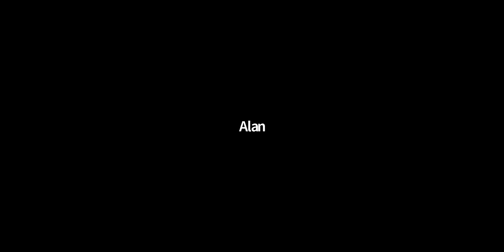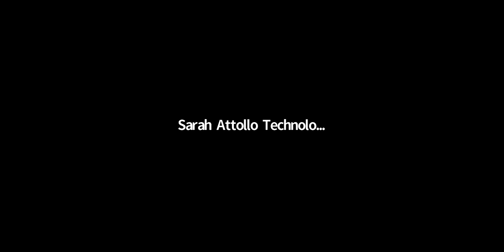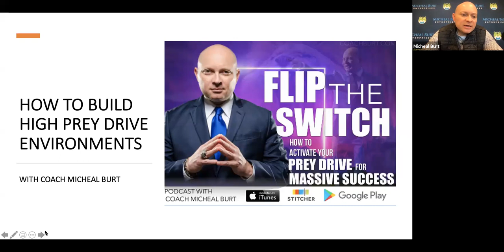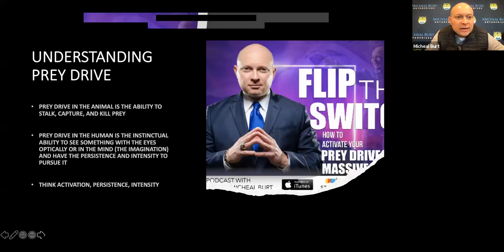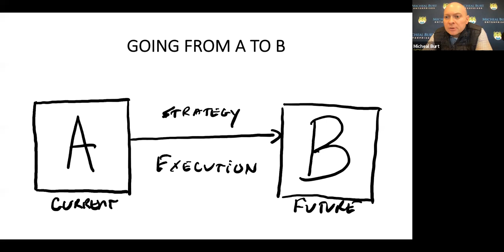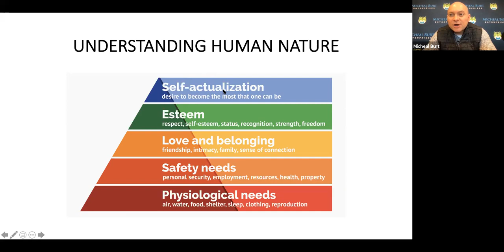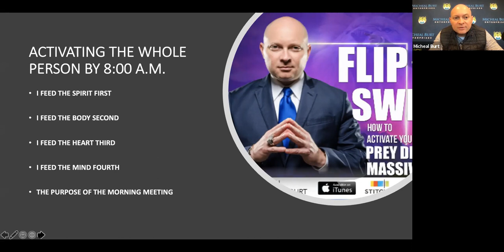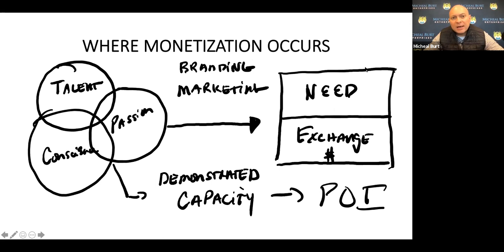The INITIATION of PREY DRIVE (Session #1)